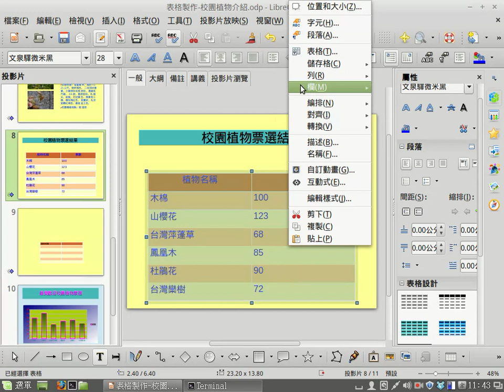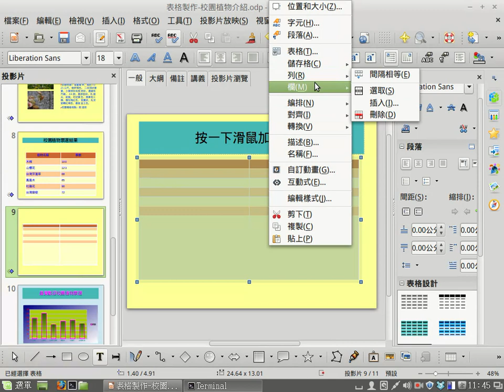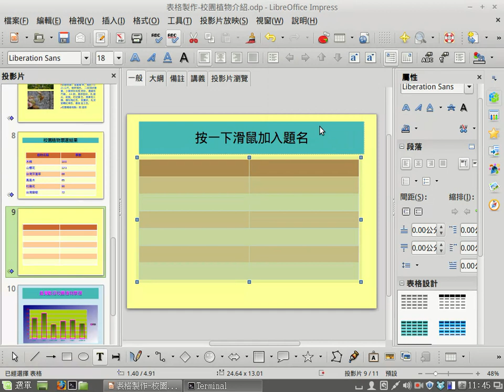Impress 表格製作